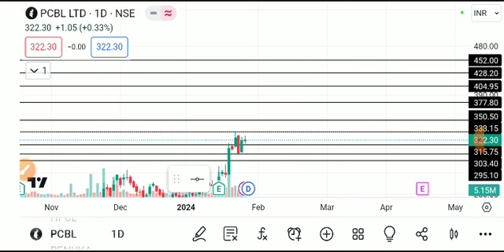pcbl share latest news today, Pcbl share latest news, pcbl share news